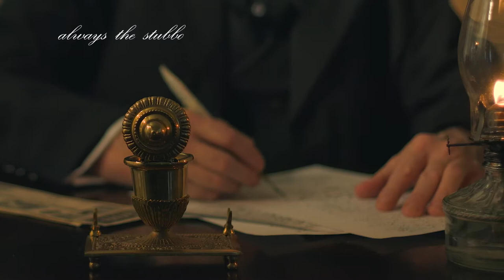ASMR. Using a dip pen, this papa writes to his daughter. (wild west, 19th century, pioneer girl)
1:30 view through fake window
1:51 view through fake window with fake rain
2:03 girl loads pistol

19th century father writes with dip pen to daughter living in the wild American west. A northeastern city girl leaves her genteel home and family, and moves to the American frontier seeking independence and adventure. She learns she is strong and capable of taking care of herself. This video is a series of video clips from our stock video portfolio, stitched together to create a storyline. The 18th and 19th centuries are my favorite eras to imitate. There is no dialogue. Foley sounds and music have been added, as well as text to help tell the story.

Created in Adobe Premier Pro 2021.
Music from Soundstripe: Enoch Yang Dance of the Dying Swan Instrumental
Sound FX from Soundstripe
Text animation created using the Premier Pro linear wipe effect
Canon C200 cinema camera